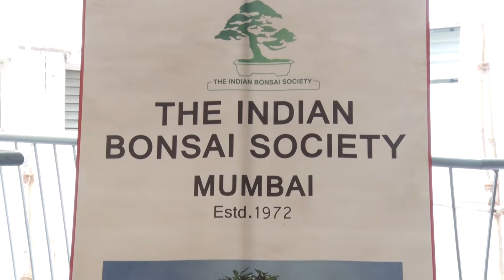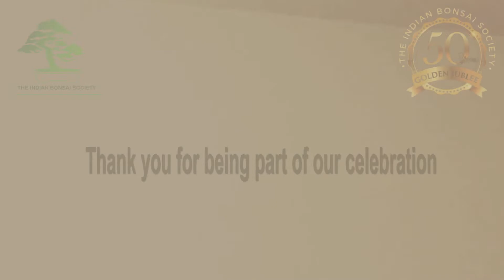Part 1 | Indian Bonsai Society Golden Jubilee Celebration | 50 Years of IBS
Bonsai Demonstration by Mr. Nikunj & Ms. Jyoti Parekh, Ms. Urvashi Thakker at Jamnabai Narsee School on 11th June 2022 to celebrate the Golden Jubilee of Indian Bonsai Society, Mumbai.